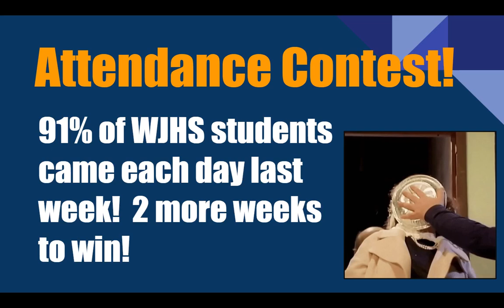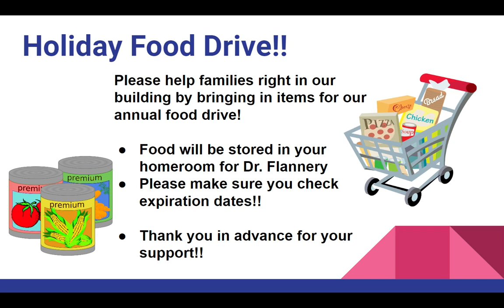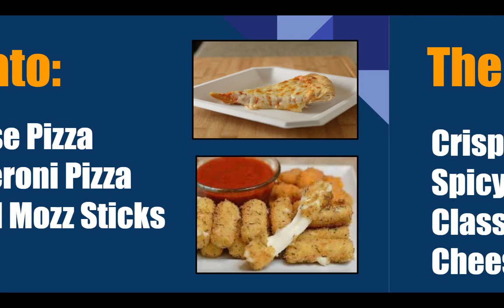WJHS LIVE! Daily Announcements for 10/7/22